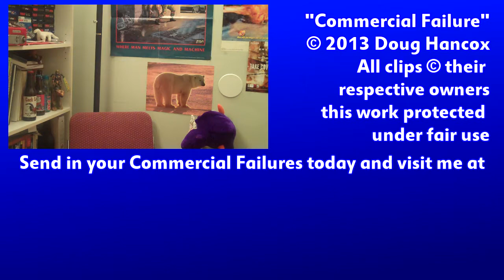Commercial Failure - BlanKid Buddy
Because nothing's too cheap for your kids!